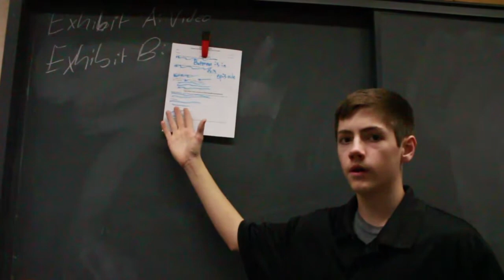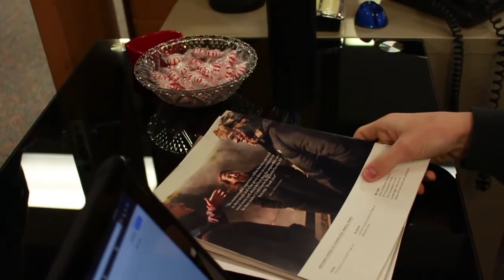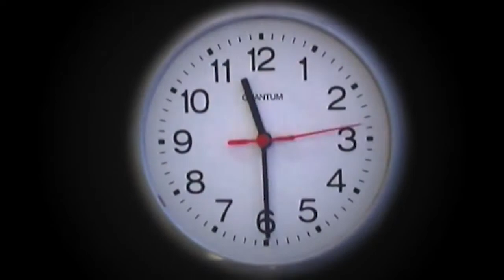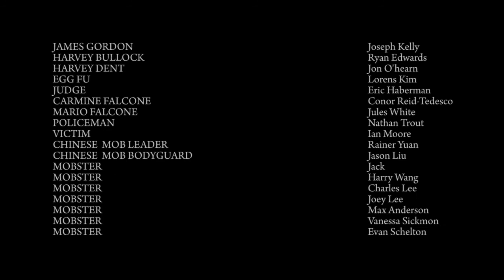Gotham City Episode 2 - The Egg Fu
Dent attempts to prosecute Mario Falcone at court. Meanwhile, a new menacing villain has appeared on the streets of Gotham. Gordon and Bullock must bring down this murderer known as "Egg Fu".